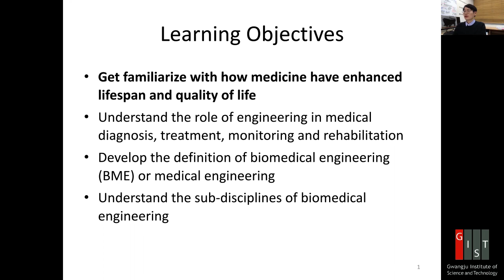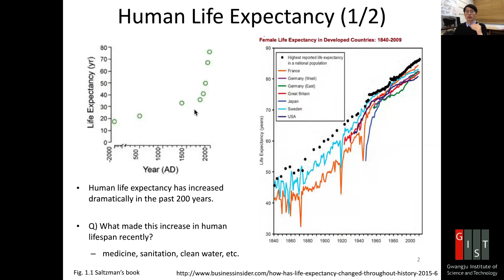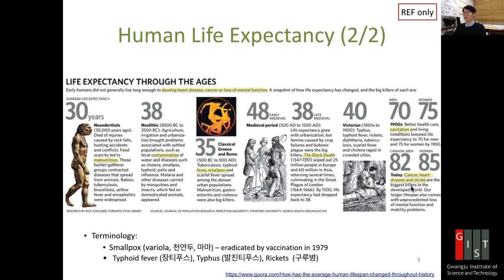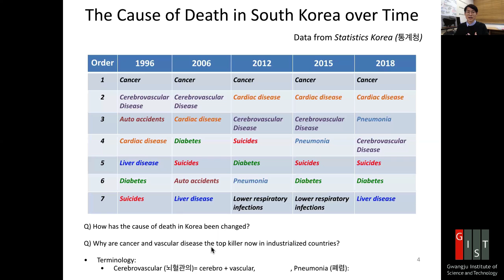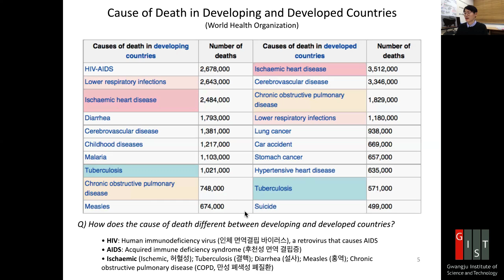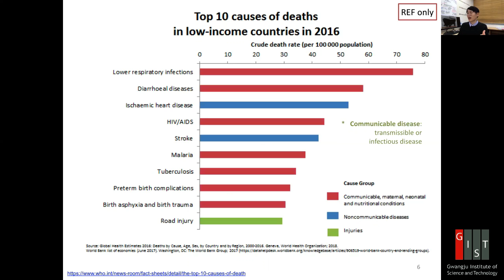1.1 Intro_Life expectancy and cause of death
Professor Euiheon Chung presents the nuts and bolts of Medical Engineering. The application of fundamental engineering principles to solve outstanding problems in biology and medicine is covered. This course is inspired by Prof. W. Mark Saltzman from Yale University and covers the majority of his textbook (Biomedical Engineering: Bridging Medicine and Technology, Cambridge University Press, ISBN-10: 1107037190)